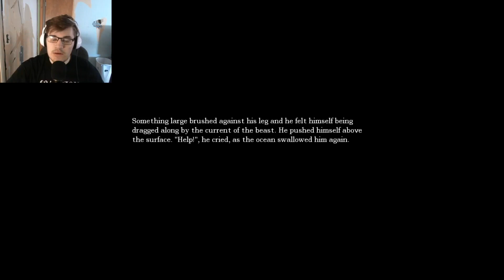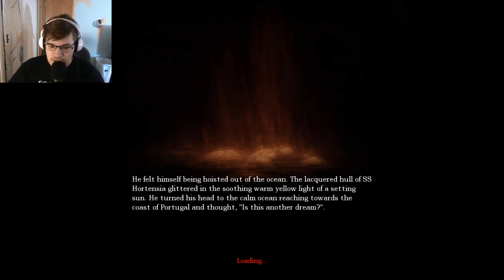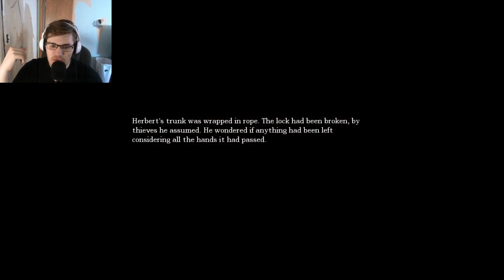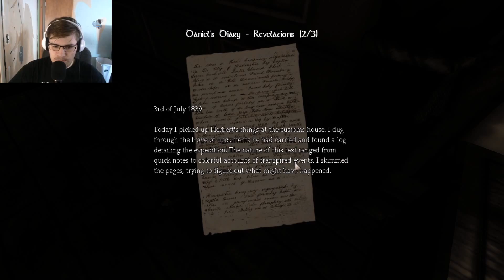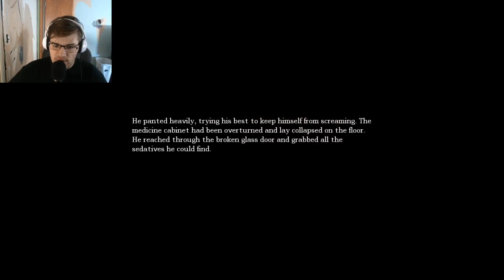I need to run - Amnesia The Dark Descent - Ep.3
Good Morning everyone Apollo here and I'm terrified of what ever the hell that thing was, If you want to know you'll have to check it out for yourself.